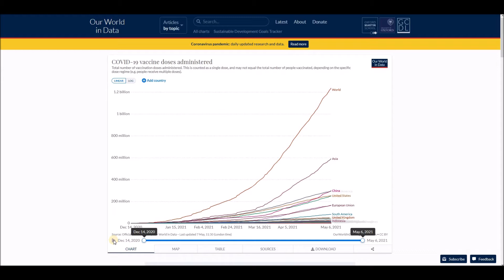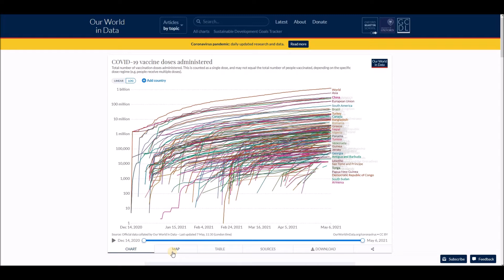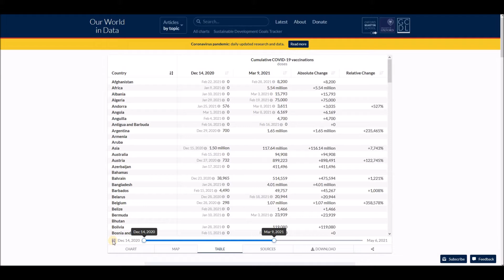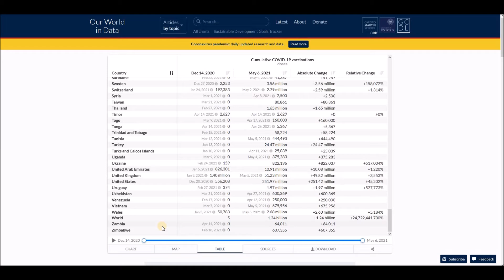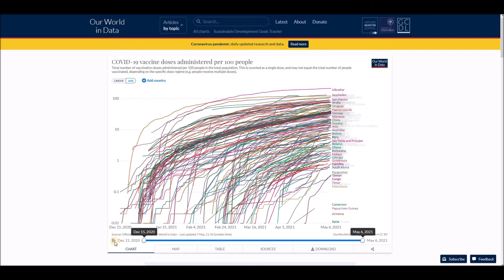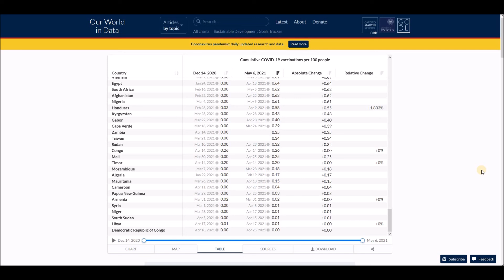Number of COVID-19 vaccination doses administered chart, map and table - May 7, 2021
List of all countries:
Afghanistan
Albania
Algeria
Andorra
Angola
Antigua and Barbuda
Argentina
Armenia
Australia
Austria
Azerbaijan
Bahamas
Bahrain
Bangladesh
Barbados
Belarus
Belgium
Belize
Benin
Bhutan
Bolivia
Bosnia and Herzegovina
Botswana
Brazil
Brunei
Bulgaria
Burkina Faso
Burundi
Côte d'Ivoire
Cabo Verde
Cambodia
Cameroon
Canada
Central African Republic
Chad
Chile
China
Colombia
Comoros
Congo (Congo-Brazzaville)
Costa Rica
Croatia
Cuba
Cyprus
Denmark
Djibouti
Dominica
Dominican Republic
Ecuador
Egypt
El Salvador
Equatorial Guinea
Eritrea
Estonia
Eswatini (fmr. "Swaziland")
Ethiopia
Fiji
Finland
France
Gabon
Gambia
Georgia
Germany
Ghana
Greece
Grenada
Guatemala
Guinea
Guinea-Bissau
Guyana
Haiti
Holy See
Honduras
Hungary
Iceland
India
Indonesia
Iran
Iraq
Ireland
Israel
Italy
Jamaica
Japan
Jordan
Kazakhstan
Kenya
Kiribati
Kuwait
Kyrgyzstan
Laos
Latvia
Lebanon
Lesotho
Liberia
Libya
Liechtenstein
Lithuania
Luxembourg
Madagascar
Malawi
Malaysia
Maldives
Mali
Malta
Marshall Islands
Mauritania
Mauritius
Mexico
Micronesia
Moldova
Monaco
Mongolia
Montenegro
Morocco
Mozambique
Myanmar (formerly Burma)
Namibia
Nauru
Nepal
Netherlands
New Zealand
Nicaragua
Niger
Nigeria
North Korea
North Macedonia
Norway
Oman
Pakistan
Palau
Palestine State
Panama
Papua New Guinea
Paraguay
Peru
Philippines
Poland
Portugal
Qatar
Romania
Russia
Rwanda
Saint Kitts and Nevis
Saint Lucia
Saint Vincent and the Grenadines
Samoa
San Marino
Sao Tome and Principe
Saudi Arabia
Senegal
Serbia
Seychelles
Sierra Leone
Singapore
Slovakia
Slovenia
Solomon Islands
Somalia
South Africa
South Korea
South Sudan
Spain
Sri Lanka
Sudan
Suriname
Sweden
Switzerland
Syria
Tajikistan
Tanzania
Thailand
Timor-Leste
Togo
Tonga
Trinidad and Tobago
Tunisia
Turkey
Turkmenistan
Tuvalu
Uganda
Ukraine
United Arab Emirates
United Kingdom
United States of America
Uruguay
Uzbekistan
Vanuatu
Venezuela
Vietnam
Yemen
Zambia
Zimbabwe .